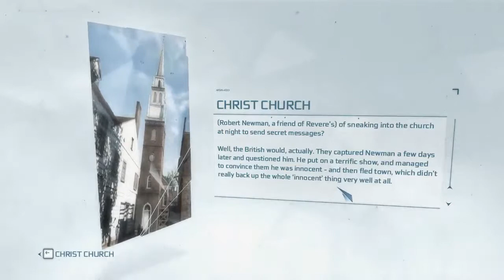Assassin's Creed III ~ Part 11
Welcome to my blind let's play of Assassin's Creed III! Let us journey to North America and experience even more death!